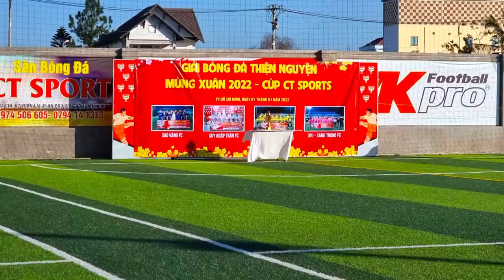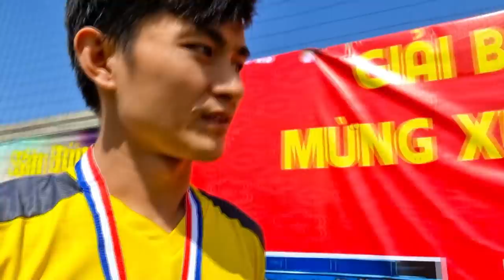THY FREESTYLE đá bóng Giải Mừng Xuân Nhâm Dần & ghi bàn đầu tiên cho năm mới 2022